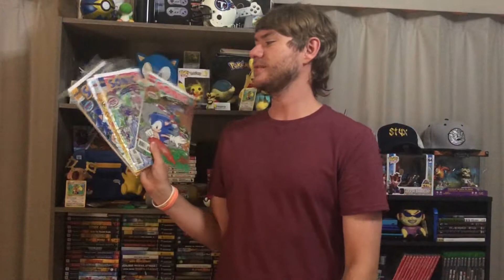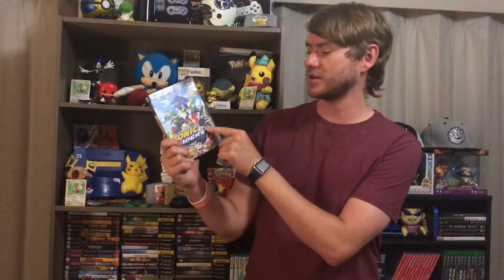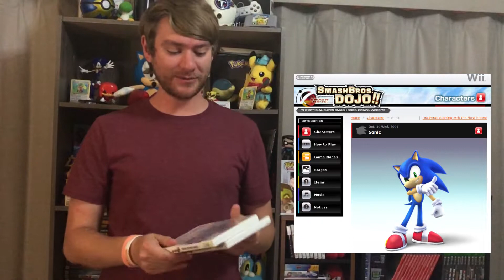My Personal History with Sonic the Hedgehog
It's exactly what you've always wanted - Coach Max telling a personal story for 24 straight minutes, where the topic is a blue hedgehog that runs really fast.  Honestly, if this is what you wanted you should have just said so.  Happy to provide.

Stay on the channel!